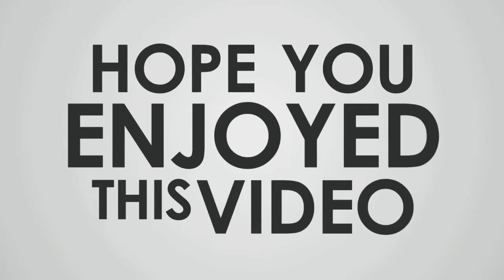NO COPYRIGHT GAMEPLAY CALL OF DUTY MOBILE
CREDIT esy dyn
Gameplay video from#ELPHAGAMERS